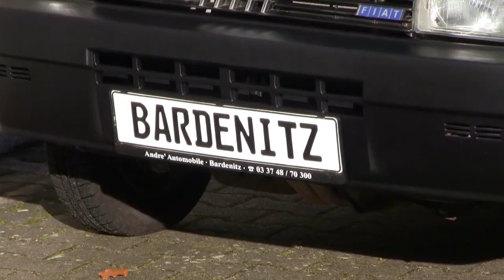Fiat Panda 34 Jahre kein Rost ?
Fiat Panda 34 Jahre kein Rost ? anschauen lohnt !
H Kennzeichen erst 29.000 KM
zu verkaufen.